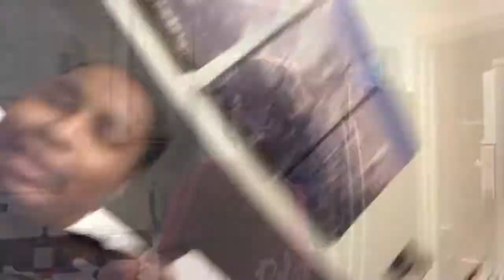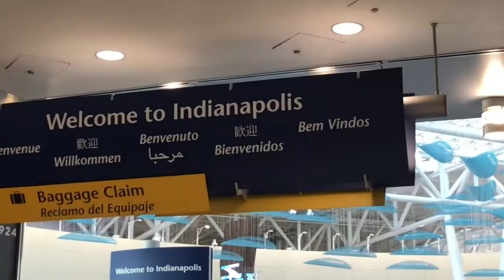Family came to visit us!!!! Also, we had to fly away from Cali ✈️✈️✈️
Family came to visit!!! We had to fly home to Indianapolis to take care of sick mom/grandma